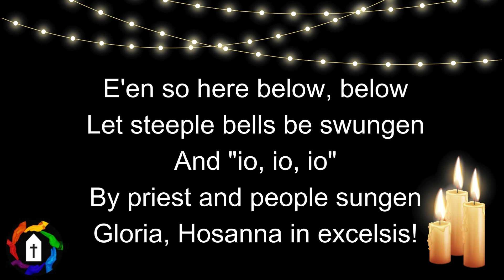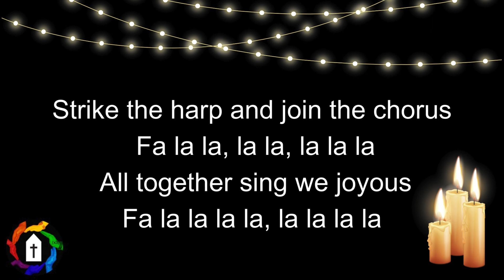Ding Dong The Celebration's Starting - Rend Collective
Worship style video used during our Sunday worship at The Gathering. The Gathering is a safe place for the LGBTQ+ community in Cardiff to explore the Christian faith. You can find out more about our work

This is part of our effort to update the worship that we use and focus on queer and affirming artists. This time: advent edition! Thank you Sammy for this lyric video.